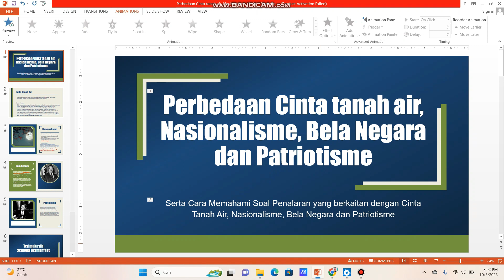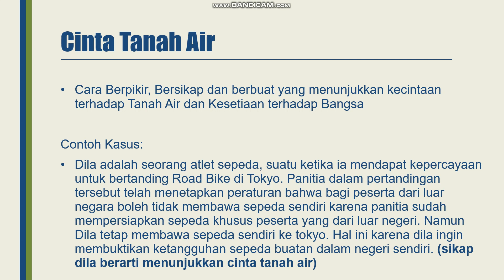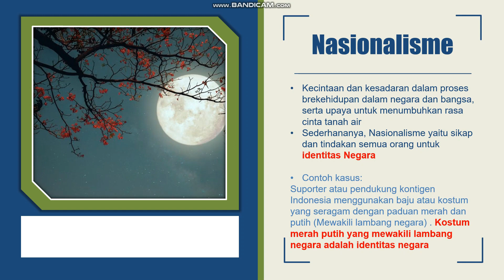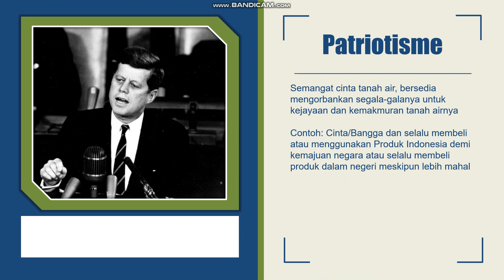Perbedaan Cinta Tanah Air, Nasionalisme, Bela Negara dan Patriotisme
alhamdulillah gaes.. video ini sudah selesai di uploud .. semoga bermanfaat untuk teman2 semua. jangan lupa tonton video lainnya yang berhubungan dengan analis kebijakan dibawah ini ya gaes: